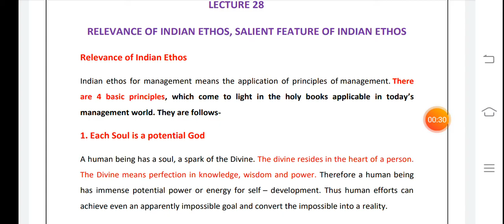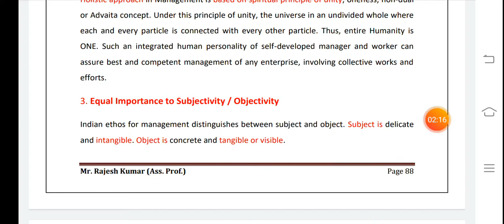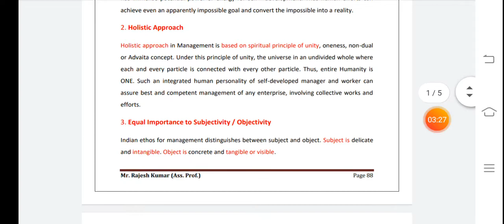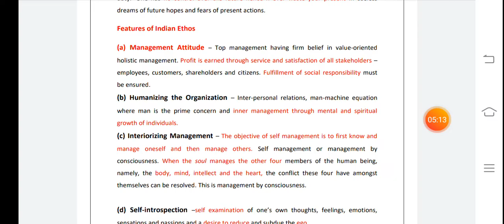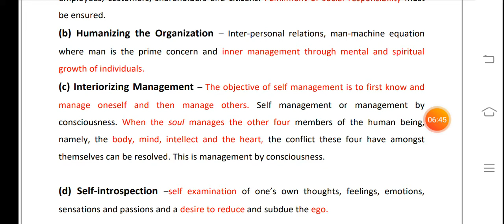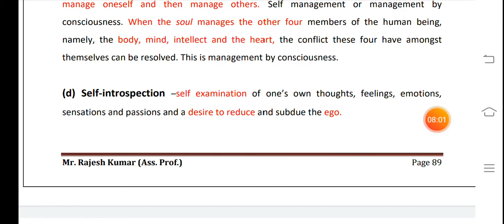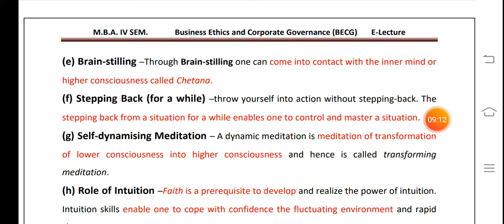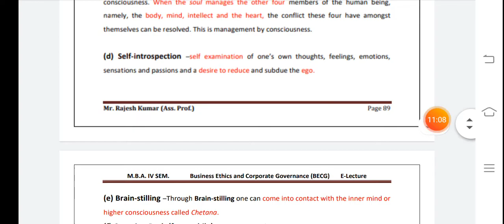(BECG)Relevance & Features of Indian Ethos